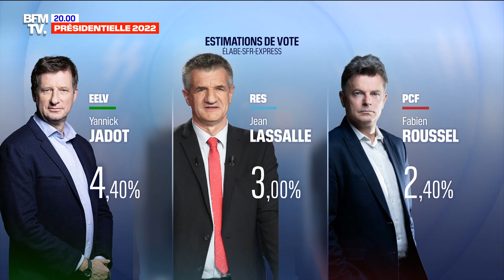BFMTV | Résultats 1er tour (Présidentielle) - Apolline de Malherbe, Maxime Switek - 10 avril, 20H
Droits : groupe Altice Media
Diffusé sur BFMTV, dimanche 10 avril 2022